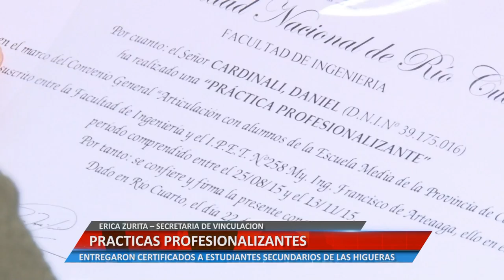Universidad Informa - Prácticas profesionalizantes - Erica Zurita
La Secretaria de Vinculación de la Facultad de Ingeniería, comentó que se entregaron certificados a estudiantes secundarios de la localidad de Las Higueras.

Facebook.com/uniriotv
Twitter.com/uniriotv
Instagram.com/uniriotv
Web - uniriotv.unrc.edu.ar
o envianos un email a
UniRio TV
Universidad Nacional de Río Cuarto
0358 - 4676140